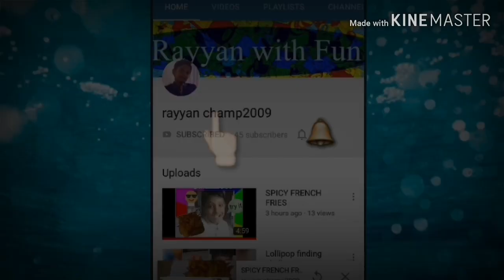HOW TO MAKE SCRATCH DRAWING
hi guys today i share you my new work hope you try it and make your own drawing art.i used oil pastel and color pencils you can make any thing what you want you can make it.